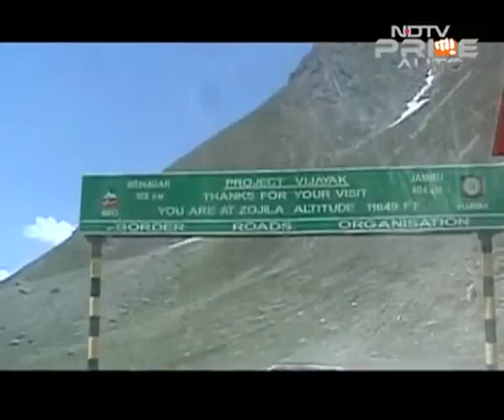Following The 'Mahindra Monastery Escape'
The 10-day Mahindra Monastery Escape is a popular expedition among amateur SUV drivers who seek adventure driving through scenic landscapes. We join the expedition from Leh to Srinagar and bring you how exciting and fun this journey can be.